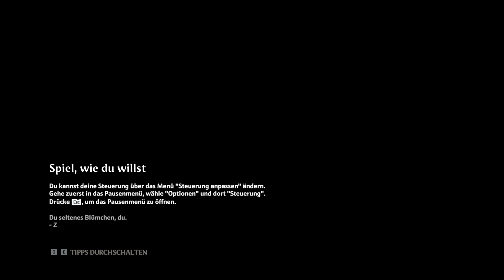Immortals Fenyx Rising ☁️ #020 - Der Apfel der Zwietracht [Gameplay Deutsch]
Wir machen uns auf und besorgen den Apfel der Zwietracht, welchen Aphrodite in ihrem Palast aufgewahrt. Dort angekommen lösen wir noch schnell eine Fresko-Herausforderung und kehren wieder zu Aphrodite zurück.
Endlich können wir sie überzeugen den Weg zu ihrer Essenz frei zu machen.

Quest:
- Ein fauler Apfel
- Fiese Göttinnen